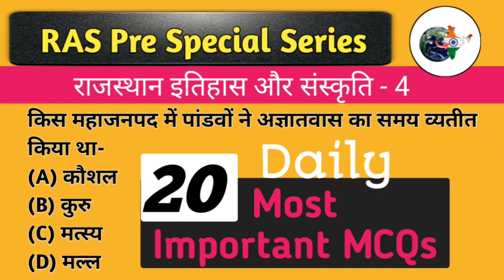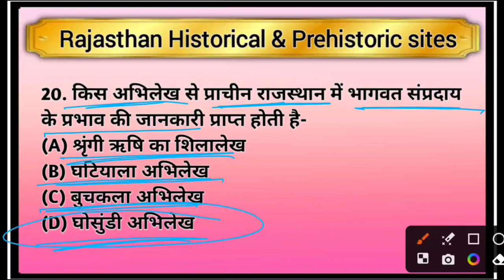Rajasthan History & Culture | part-4 | राजस्थान की प्राचीन सभ्यताएं